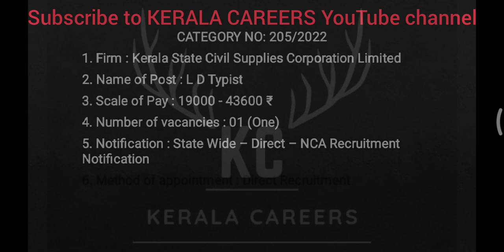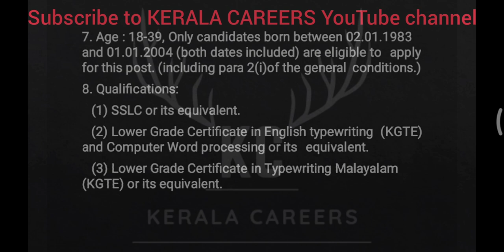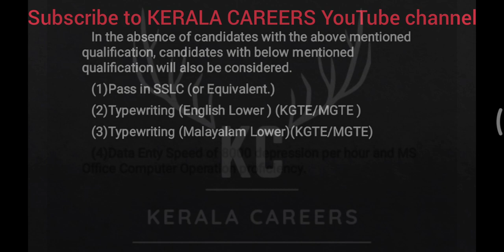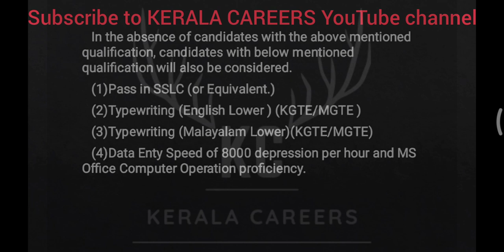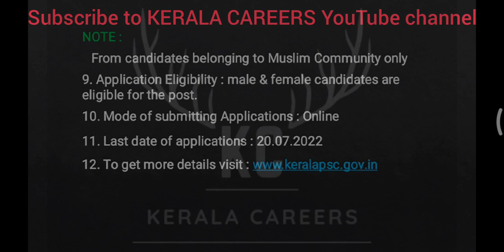L D Typist for Kerala State Civil Supplies Corporation Limited for Kerala PSC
Kerala PSC call for a new recruitment notification on L D Typist for Kerala State Civil Supplies Corporation Limited.It is a golden opportunity for SSLC pass out person.This is a permanent government job recruitment notification under the government of Kerala. like more new job updates follow & subscribe to KERALA CAREERS YouTube channel.